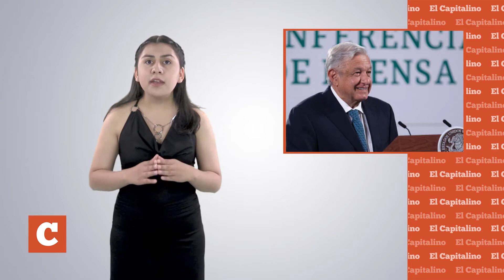Síntesis Informativa del 14 de abril 2021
Síntesis Informativa del 14 de abril 2021 con Alejandra Salcedo